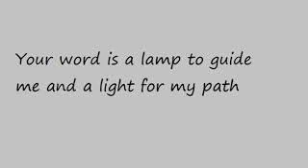DAY 25 (a) [70 Days WALK TALK with God Our Abba Father]